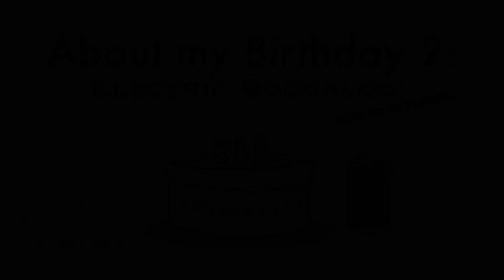Another Birthday Video (LATE UPLOAD)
It’s my birthday! Well, technically it is a day late, but it’s close enough!

An entire year of my life has gone by since the first birthday video from 2020. It is so cool to see how far I have progressed. I’m still not perfect, but I am much better.